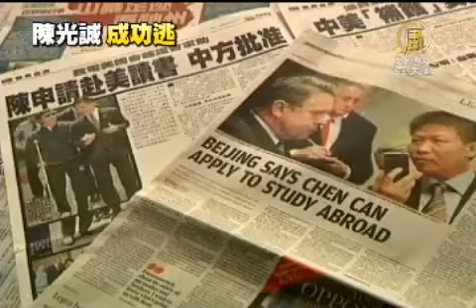陳光誠出國手續 沒有時間表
【新唐人亞太台2012年5月9日訊】山東盲人維權人士陳光誠7號說，前來探視他的中共官員將協助他辦理前往美國留學的出國手續。但沒說什麼時間辦好。陳光誠在醫院接受媒體電話採訪時說：「現在仍有某種擔憂，只有在開始了具體行動後，才能真正相信。」美國「對華援助協會」負責人傅希秋也擔憂，中共當局可能變卦。不過，分析人士認為，陳光誠留在美國大使館內，對解決中國的人權問題可以達到促進的作用，陳光誠出國，反而幫政法委書記周永康解了扣子。

美國「對華援助協會」負責人傅希秋向《德國之聲》透露，陳光誠在出逃中，右腳有三處骨折，目前治療中。

《法新社》報導，因為腿傷導致行動不便，陳光誠已經要求官員代辦他本人和妻兒的出國護照，如果進展順利，出國已成定局。但目前陳光誠的朋友和美國官員都被禁止到醫院探視。

對於陳光誠赴美的關鍵點，傅希秋認為依然在中方，他表示「完全取決於辦理護照的進展」。傅希秋說，陳光誠不安全落地美國，期間都有可能發生變數。

美國副總統拜登表示，已經準備好，如果中共當局白天給陳光誠護照，夜裡就可以辦好簽證。

時事評論員邢天行：「如果是陳光誠他一直待在美國大使館裡，那麼他留在國內應該是對中國的人權發展，和其它方面，都會起到一個促進作用，但是他一旦邁出了美國大使館，這個優勢就不存在了，因為他連自身的安全都難以保障。因為中共向來是不講道義﹑出爾反爾，甚至就可以反悔，但是，中共真是想讓陳光誠出去的話，他甚麼手續都是可以辦到的。」

「山東大學」退休教授孫文廣認為，讓陳光誠去美國等於是幫周永康解了扣子。

「山東大學」退休教授孫文廣：「政府打壓(陳光誠)，就暴露了他們的面目，就使得周永康處於一種非常尷尬的局面，如果陳光誠出了國了，那麼國家內部也沒有再聲援陳光誠的潮流，特別是像周永康這些人，就非常非常的歡迎他出國，因為出國以後就省事了，要不現在他在北京，你看派了多少公安，他希望趕緊的把這個扣子解開，讓陳光誠出國。」

據中國獨立評論人士莫之許對外界的披露，陳光誠的侄子陳克貴已經被刑事拘留，目前關押在沂南縣看守所。

邢天行：「中共不解體，這個問題就解決不了，因為它直接就是政法委體系，維穩系統的這樣一個罪惡造成的。」

觀察人士說，山東地方當局目前可能正等待中央指示，在陳光誠出國後再處理陳克貴案件。莫之許告訴《美國之音》，陳克貴可能早就遭到警方刑拘，中共當局擔心案件會影響「陳光誠事件」的處理，因此遲遲不對外宣佈。

新唐人電視 陳漢 採訪報導

其他推薦:
《神韻》《SHEN YUN》
中國大陸突破網絡封鎖專用軟件:無界 破網軟件